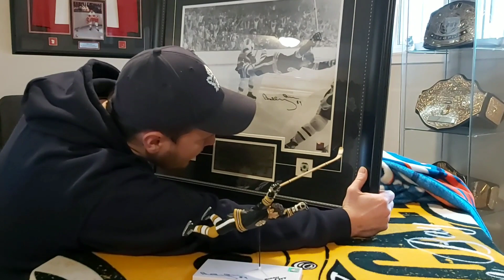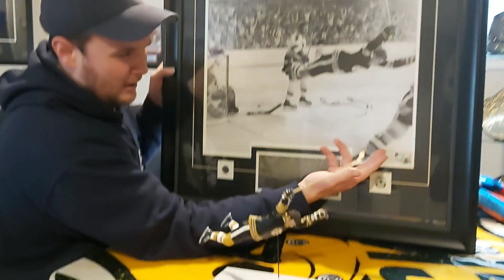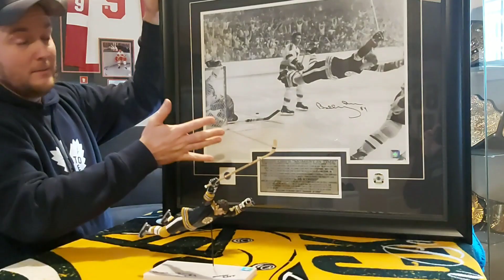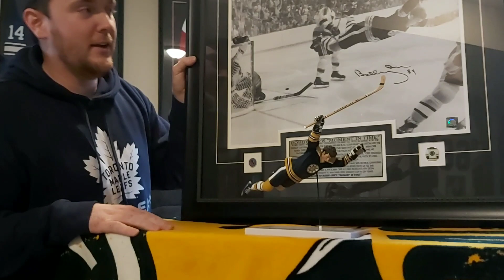Bobby Orr | Autographed Picture |The Flying Goal | Boston Bruins | Stanley Cup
The Flying Goal- 1970 Stanley Cup Champions